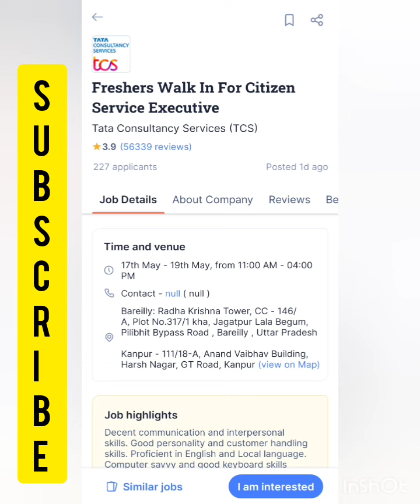Freshers Walk-In Drive 2023 At TCS \ TCS Recruitment 2023| TCS Jobs|TCS Openings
Freshers  Bpharm BA, BBA, BBM, B.Com, B.Sc, BCA and MBA Walk-In Drive 2023 At tata consultancy services (TCS)

Freshers Bpharm BA, BBA, BBM, BCom, BSc, BCA and MBA Walk-In Drive 2023 At tataconsultancyservices (TCS)